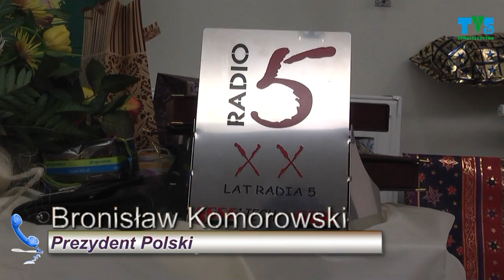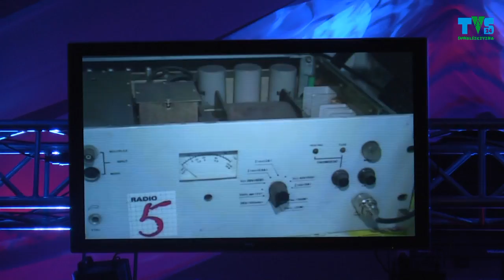XX lat Radia 5